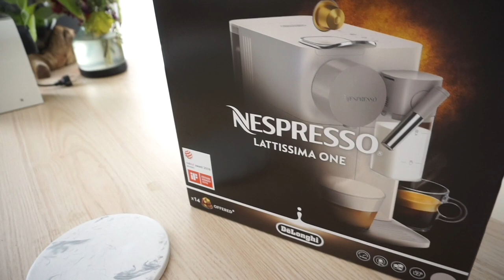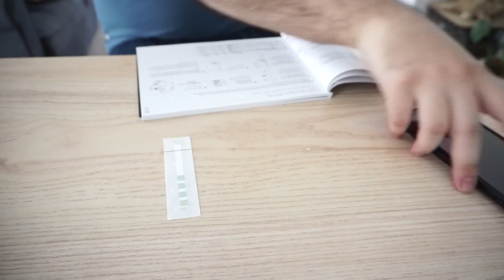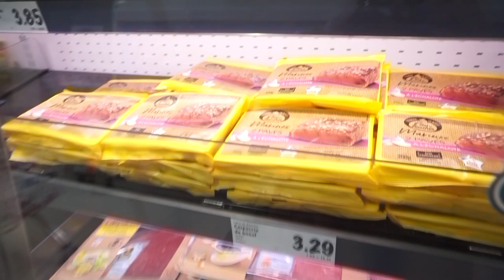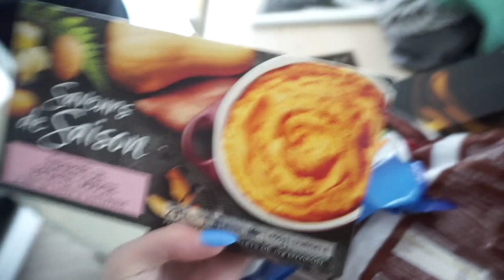JE VOUS EMMENE FAIRE LES COURSES ! (et on s'est perdus 😂)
Voici mon retour de courses Lidl et Grand Frais !

♡ Les Différentes Remises :

10€ de remise sur votre première commande

5€ dans ta cagnotte si tu t'inscris avec ce lien